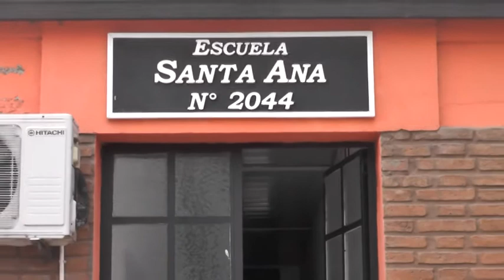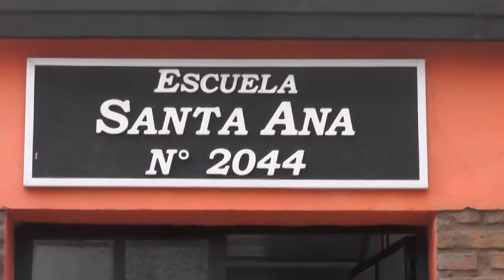La Escuela Santa Ana recibió aportes por $130.000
Hablan Evangelina Pioli (Representante Legal Escuela Santa Ana) y Melina Ingaramo (Directora Escuela Santa Ana)